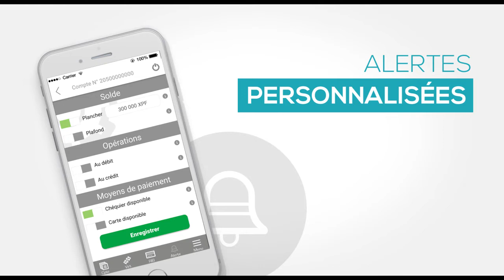BANQUE SOCREDO - Lancement appli mobile V2 - 2018